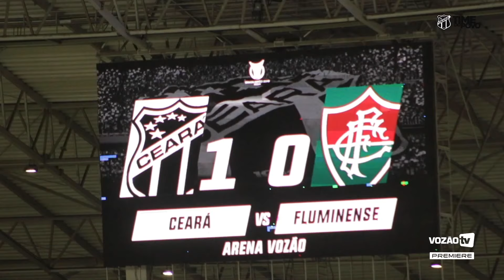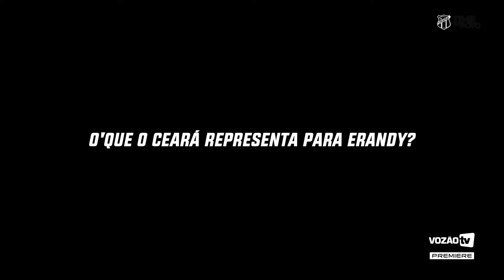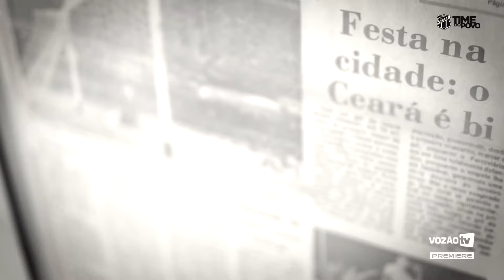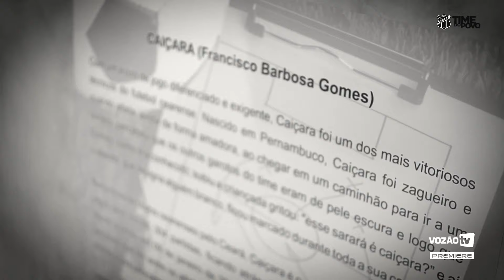[PREMIERE] 119° Episódio | Vozão TV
Episódio originalmente exibido no canal Premiere Clubes em 10 de novembro de 2019.